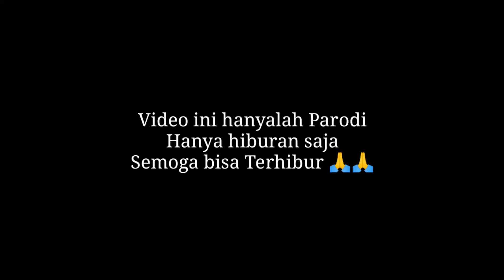Juri Terharu dan Meneteskan Air mata 😭😭karena lagu pemulung ini Gagal Dalam Cinta,Dedy dores||Parodi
Video ini hanyalah parodi,hanya hiburan saja
Semoga bisa Terhibur ya kawan2 🙏🙏

Gagal dalam cinta
Dedy dores
Cover Bili limbong